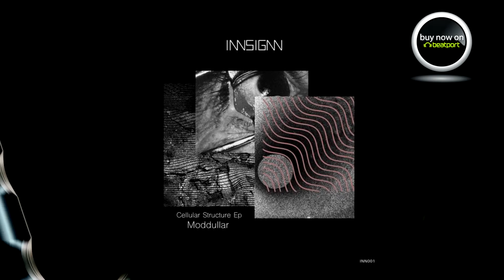Moddullar - Envy (Original Mix)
Moddullar // CELLULAR STRUCTURE EP